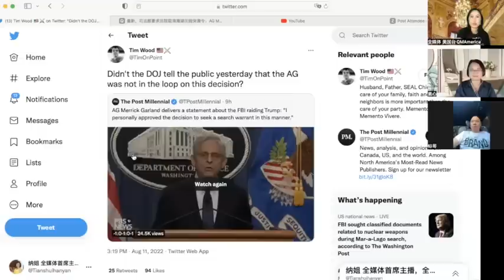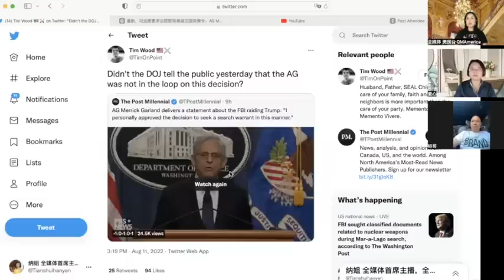去川普庄园马拉歌抄家的FBI探员不是30个，而是上百个！纳姐与加拿大，俄罗斯主播谈川普总统被抄家事件